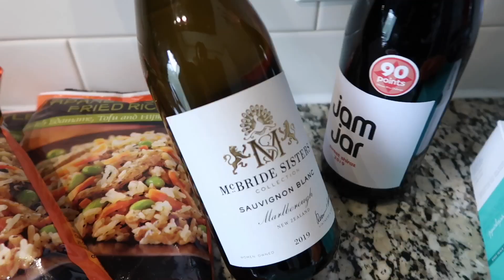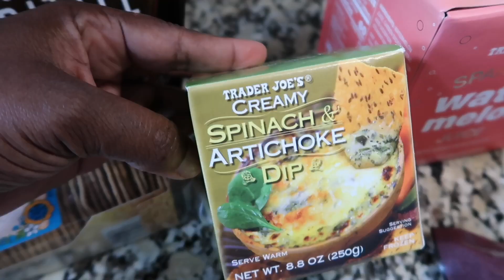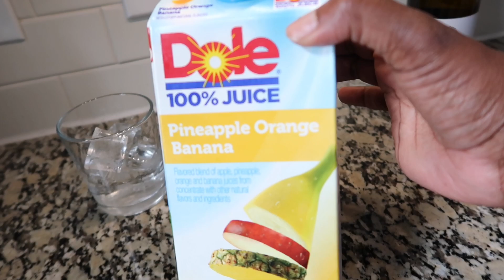WEEKEND VLOG: I LOST IT ALL! + GROCERY STORE HAUL + SEAFOOD BOIL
WEEKEND VLOG: I LOST IT ALL + GROCERY HAUL + SEAFOOD BOIL

HEY DOLLS❤️ IN THIS VIDEO I TALKED ABOUT HOW I LOST IT ALL + A WEEKLY TRAFER JOES HAUL AND WE DID A DELICIOUS SEAFOOD BOIL. I JOPE YOU GUYS ENJOY THE WEEKEND VLOG